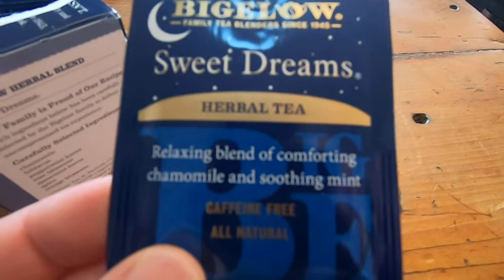Bigelow Sweet Dreams Tea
In this video I talk about a very nice tea. This is Bigelow Sweet Dreams Tea. I hope this video is helpful to you.